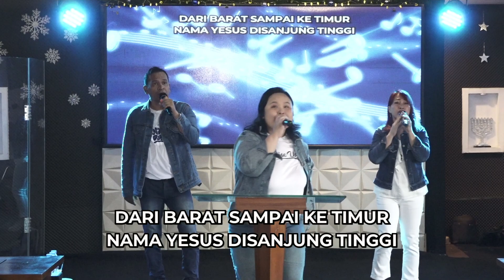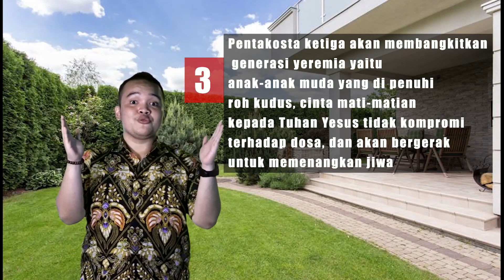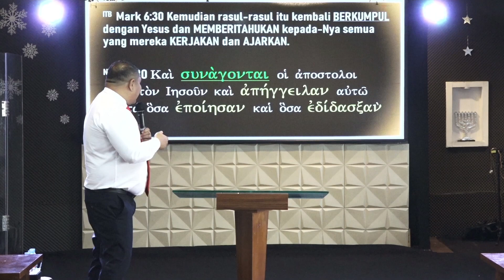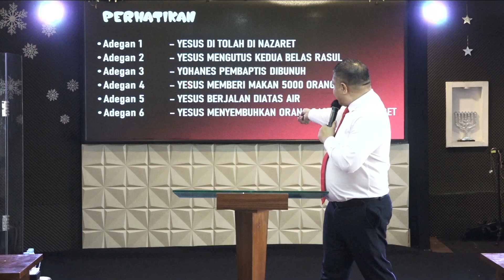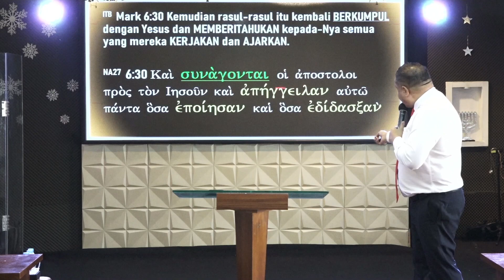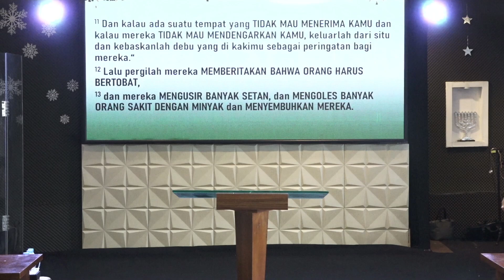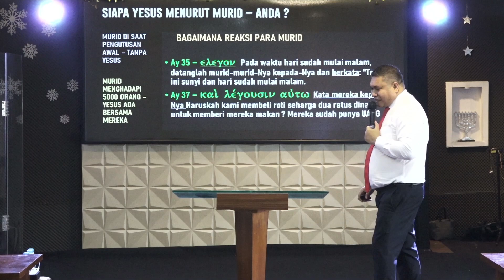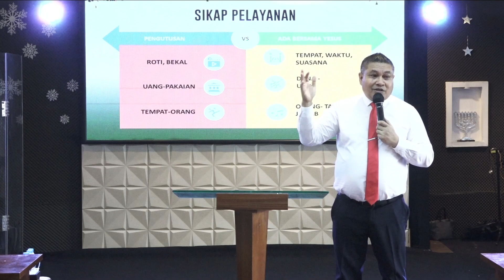Ibadah raya hari minggu 9 july 2023 Pembicara Ps. Izack Moses